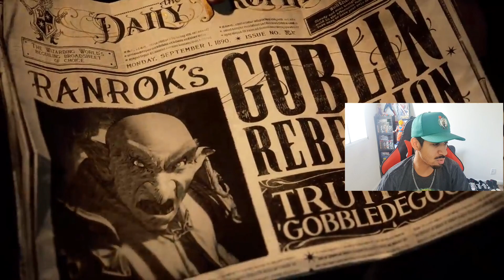ISSO É BOM OU RUIM? JOGADORES NÃO PODERÃO TROCAR DE VARINHA EM HOGWARTS LEGACY!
GANHE UMA RENDA EXTRA DE 500$ até 900$ por dia dando opinião

Aqui sua opinião e muito importante

ASTRO A10 HEADST GAMER
PS4 E PS5

Cyberclass Uma Netflix De cursos da melhor qualidade pra você que quer crescer na Internet.

Aprenda a ser Um YouTuber

PS5 + GOD OF WAR RAGNAROK
DIGITAL R$4.299,99
 DISPONÍVEL 🔵SUBMARINO🔵

DIGITAL R$4.299,99
 DISPONÍVEL 🔴AMERICANAS🔴

DIGITAL R$4.299,99
 DISPONÍVEL 🟠SHOPTIME🟠

PLAYSTATION 5 GRUPO PREÇO OFICIAL!